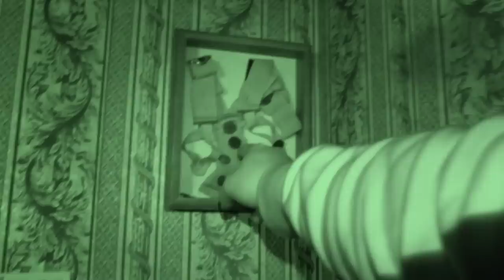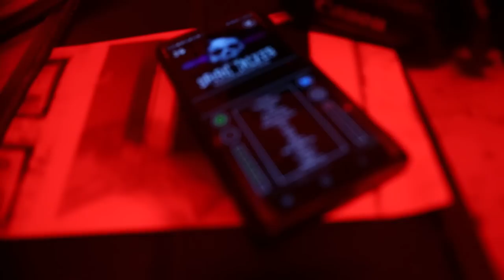Evil Unleashed at Octagon Hall: Terrifying Paranormal Investigation (with @ExploringWithJosh )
In this bone-chilling video, Kalani Ghost Hunter and Exploring with Josh team up to investigate the paranormal activity at Octagon Hall in Franklin, Kentucky. With a history dating back to the Civil War, Octagon Hall has long been rumored to be haunted by malevolent spirits, making it the perfect location for this terrifying investigation.

Watch as Kalani and Josh explore every inch of Octagon Hall, from the creepy basement to the eerie attic, using advanced paranormal equipment to capture any evidence of ghostly activity. With spine-tingling EVP recordings and unexplained events caught on camera, this investigation is not for the faint of heart.

Will they make contact with the evil entities believed to haunt Octagon Hall, or will they be forced to flee in terror? Tune in to find out and experience the terror for yourself.

BRAND NEW GEAR IN VIDEO: Epoch Box ( Yes and No Device)

Gear I Recommend

About: Kalani is known for his ghost hunting livestreams. He has broadcasted from notorious locations such as Waverly Hills, Trans-allegheny, Pennhurst Asylum, and many other spooky locations. He is a verified TikTok creator with 2.6 million followers. Kalani has been published across the world for his paranormal adventures.

SEND FAN MAIL TO:
Kalani Smith